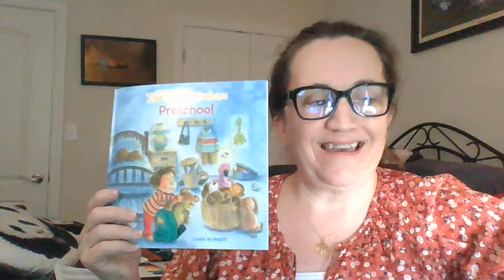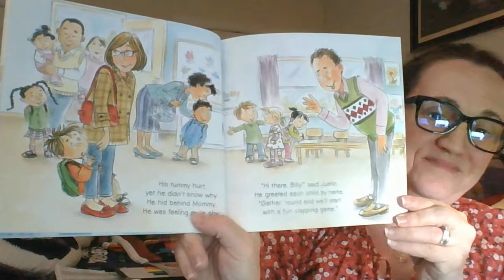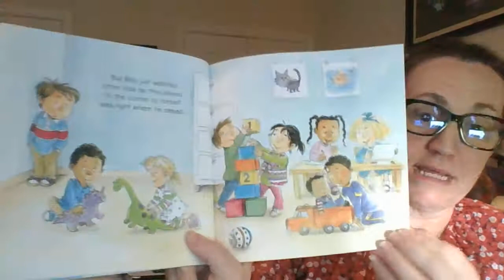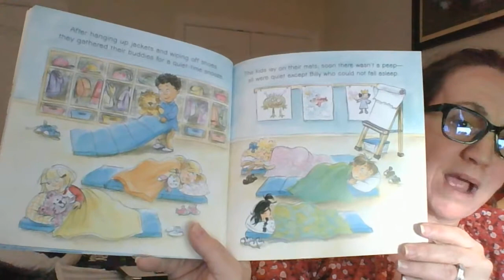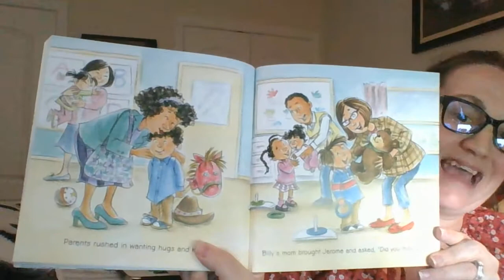The Night Before PreSchool